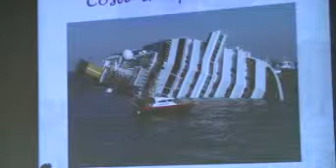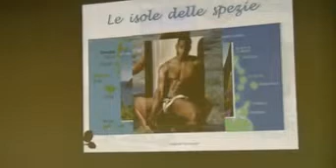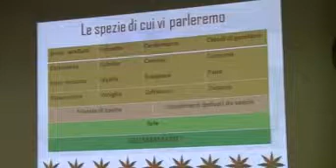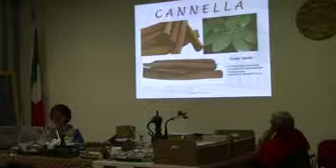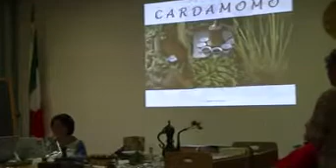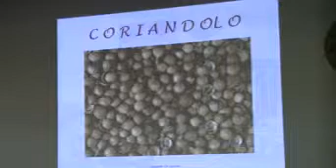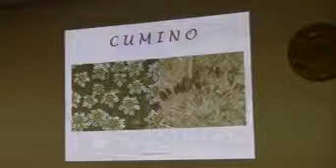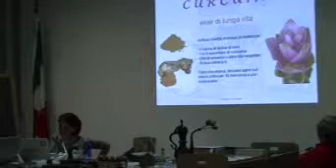spazio alle spezie - parte 2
Viaggio nel mondo delle spezie attraverso la loro storia e le loro proprietà